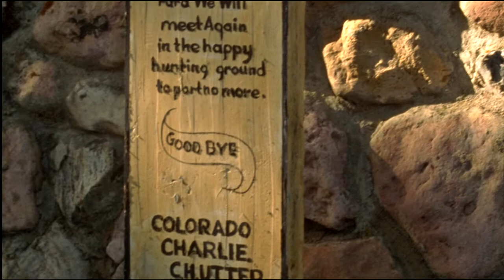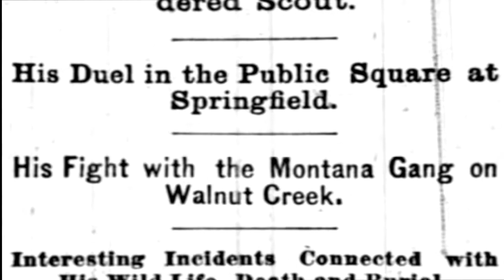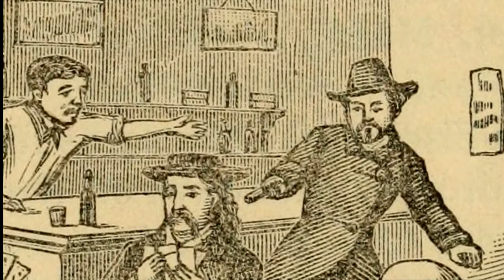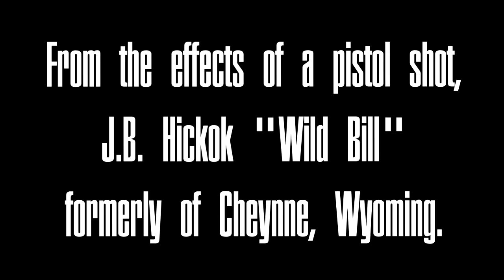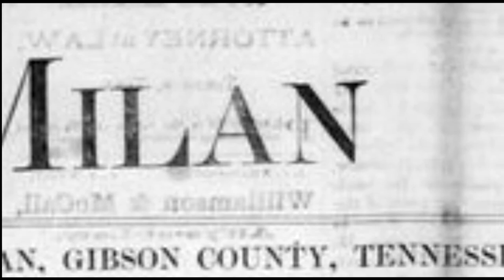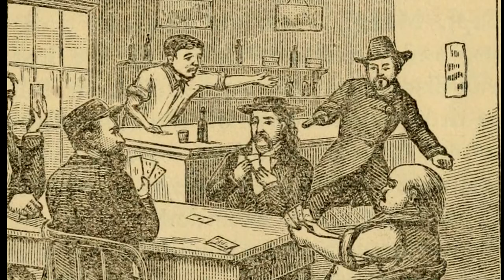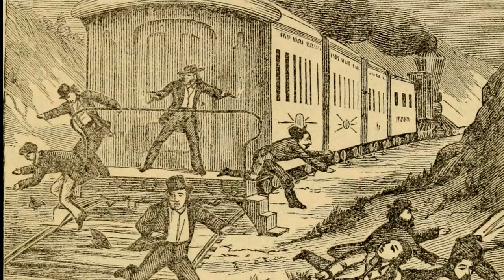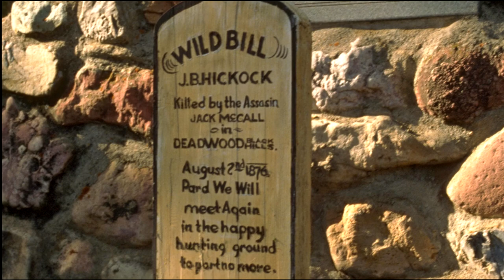Hickok's Death According to Newspapers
James Butler Hickok, known to the world as "Wild Bill", died at the hands of an assassin on August 2nd, 1876 in Deadwood.  Experience how Americans first learned of Hickok's death by listening to a selection of newspaper articles that serve as his obituary.  Admired, feared, praised and loathed, "Wild Bill" Hickok was a fascinating character of the wild west.  Hickok's time as lawman was riddled with controversy as more than one man fell victim to his pistol.  After a brief time with Buffalo Bill Cody, where Hickok played himself on the stage to eager audiences, Hickok decided to go to Deadwood in the Black Hills in search of his fortune...but that quickly ended by an assassin's bullet.  He was buried by friends, but both his admirers and detractors would write his obituaries.
The following newspapers were used in the making of this video:

Lead Daily Call, Lead, South Dakota, August 10, 1876 (from newspapers.com) Note: this newspaper is listed as the Lead Daily Call on Newspapers.com however on the scanned in copy it is "The Black Hills Pioneer: Deadwood City, Black Hills, Thursday, Aug. 10, 1876"

St. Louis Globe-Democrat, St. Louis, Missouri, August 20, 1876 (from Newspapers.com)

The Milan Exchange, Milan, Gibson County, Tennessee, August 24, 1876 (from Chronicling America)

Bozeman Avant Courier, Bozeman, Montana, September 1, 1876 (from Chronicling America)